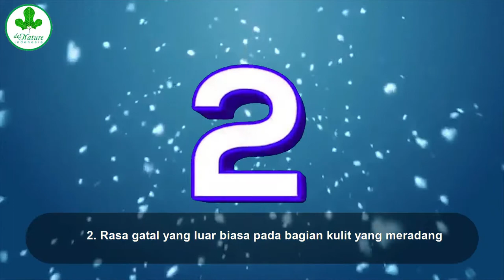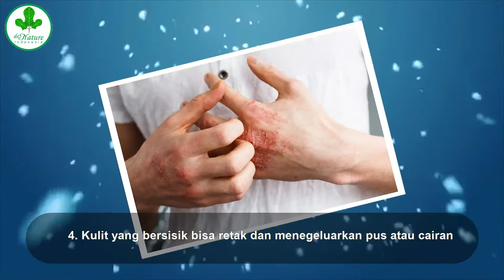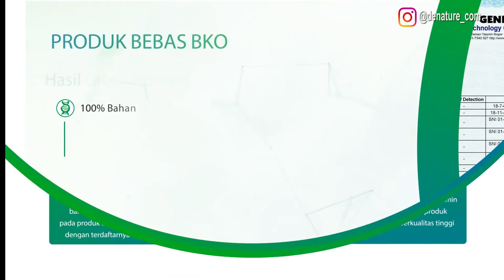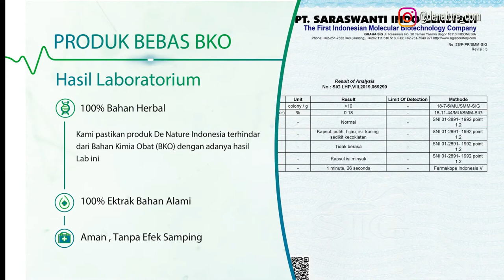Penyakit Gatal Eksim Kering Basah Dan Cara Pengobatanya Dari Herbal De Nature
Penyakit eksim kering merupakan gangguan pada kulit yang ditandai dengan kulit kering, gatal, dan munculnya ruam merah. Ada beragam hal yang bisa memicu gejala eksim kering. Untuk meredakan gejalanya, bisa dilakukan perawatan sederhana di rumah maupun pengobatan.

Sulusi Tepat Mengobati Gatal Alergi Exim Basah dan Exim Kering

Obat Eksim De Nature Efektif untuk :

- Gatal
- Alergi
- Eksim Kering
- Eksim Basah
- Gatal menahun

IZIN BPOM RI:
- KAPSUL BD : TR 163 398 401
- EXIMTAS : TR 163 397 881
- Salep Exclear

SERITIFIKAT HALAL dari MUI

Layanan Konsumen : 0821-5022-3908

Dalam 1 paket ada 2 botol obat masing masing isi 50kapsul + 1 Free Salep Exclear

Aturan konsumsi
Kapsul masing masing 1 hari 3x
Salep dioles 3 x sehari

Jl. Pahonjean KM 05 Perum Cendana Asri Sebelah SMK Diponegoro Kec Majenang Kab Cilacap, Jawa Tengah.